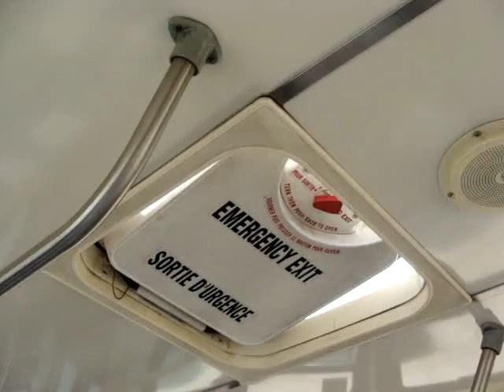1994? New Flyer D40 (Winnipeg Transit 370-399 or 671-699)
Yet another video, this time from early 2010 that it seems I missed uploading. Not sure which series of D40 this is either though I believe it may be one of the 1994's.